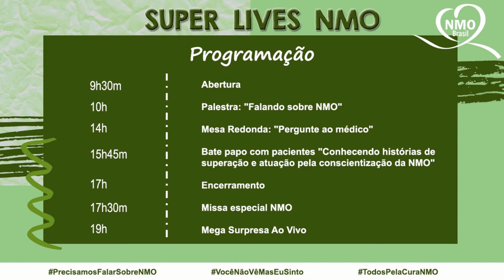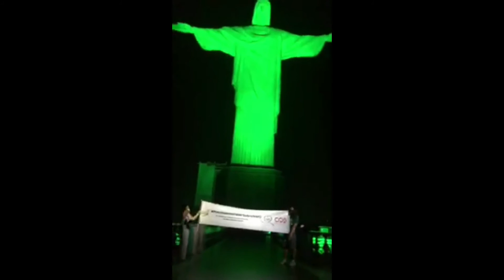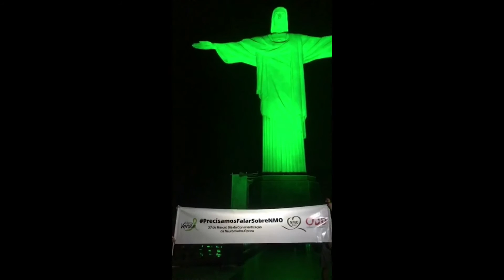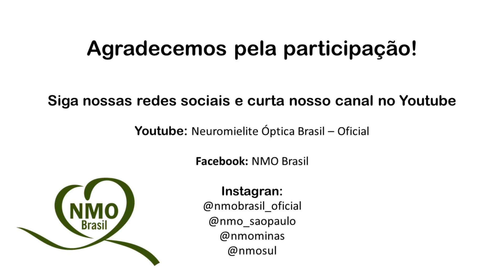Super Lives Março Verde 2021 - Encerramento e Mega Surpresa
Encerramento e Mega Surpresa

Super Lives Março Verde 2021
NMO Brasil